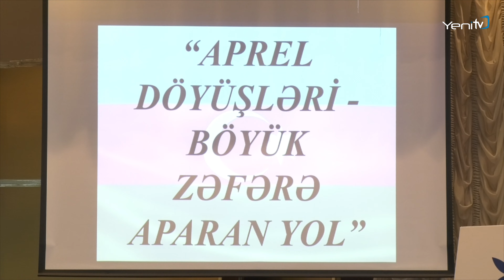“Aprel döyüşləri - Böyük zəfərə aparan yol” mövzusunda konfrans keçirilib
Aprelin 5-də Yeni Azərbaycan Partiyası Xətai rayon təşkilatında “Aprel döyüşləri - Böyük zəfərə aparan yol” mövzusunda konfrans keçirilib.